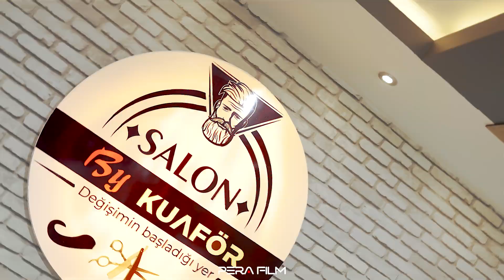Salon BY Kuaför | Barbershop Promo Video | PERA FİLM